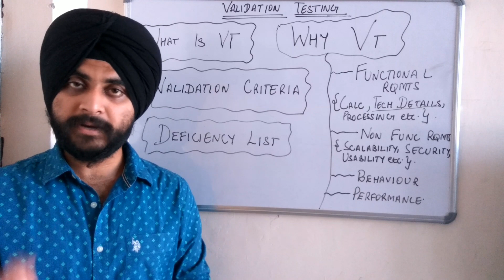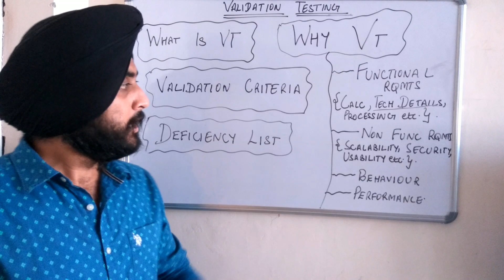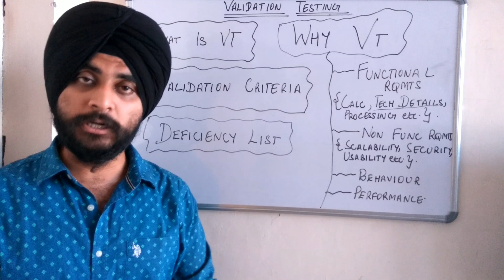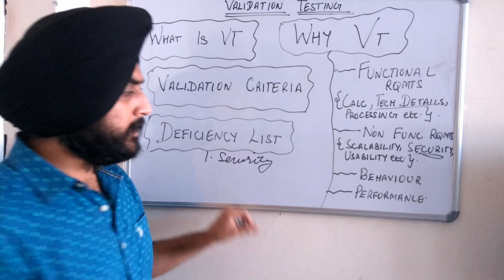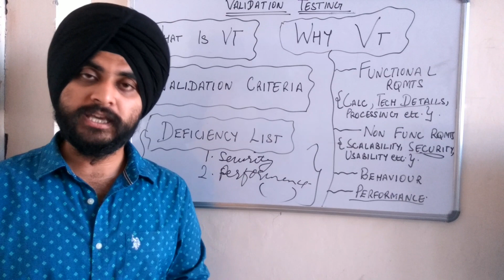Validation testing || Software Engineering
In this video we will discuss about validation testing in detail..It is a Software testing strategy which comes after Unit testing and Integration testing..If you want to watch the video for unit testing,integration testing and system testing  ,then please click on the link below